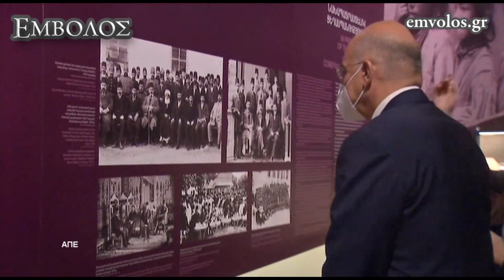Ο Ν. Δένδιας συναντήθηκε με τον πρόεδρο και με τον πρωθυπουργό της Αρμενίας